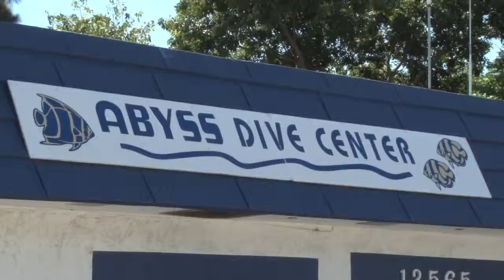LEARN TO SCUBA DIVE at Abyss Dive Center in Marathon Florida Keys - a Conch Productions video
Learn and get Scuba Certified in The Florida Keys.

Get your PADI Open Water Dive certification with Abyss Dive Center in Marathon, Florida.  For those advanced divers, have Abyss Dive Center Academy work with you on getting advanced ratings.

"Dive the Keys" is a made-for-TV movie which Abyss Dive Center is helping to produce with Conch Records

Look through all of our videos - either by going to our through our You Tube channel our Google Plus account